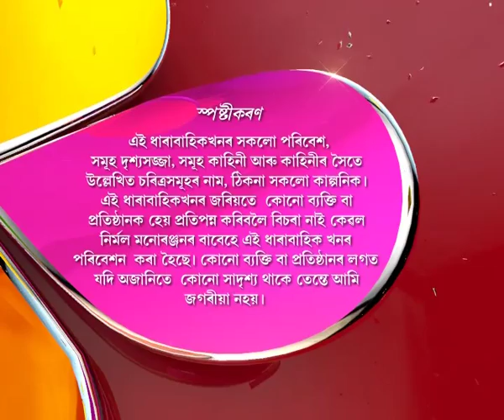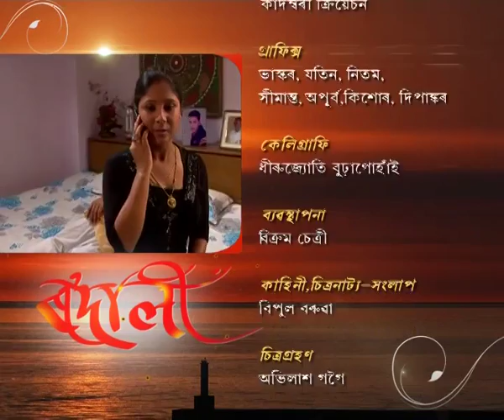Rodali | 15th June | Full Episode | No 33